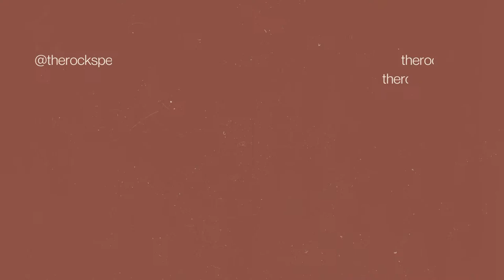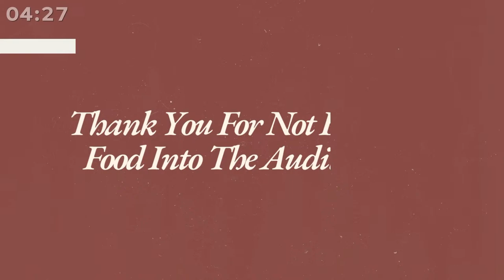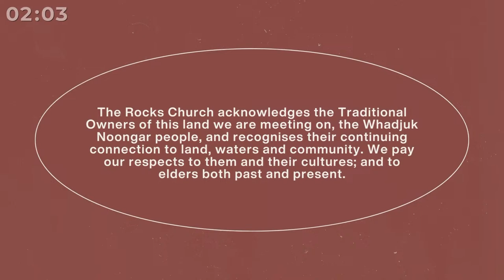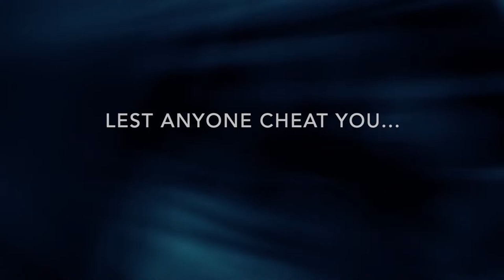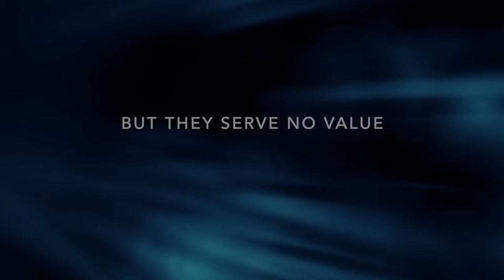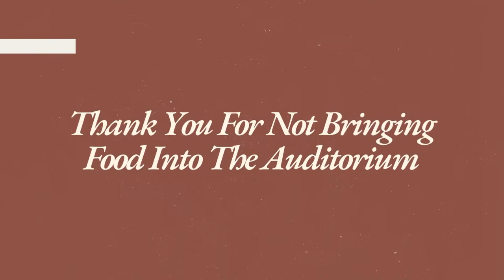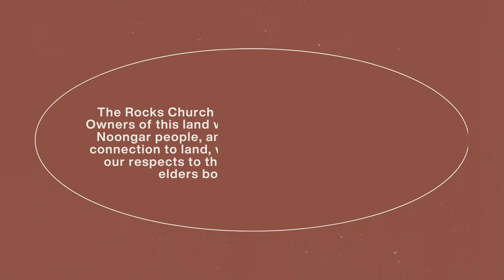Toxic Faith | Part 1 - Toxic Beliefs of Toxic Faith // Full Experience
Direct Deposit
Account Name: The Rocks Ministry Inc
BSB: 086 492
Account Number: 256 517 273
Swift: NATAAU3303M